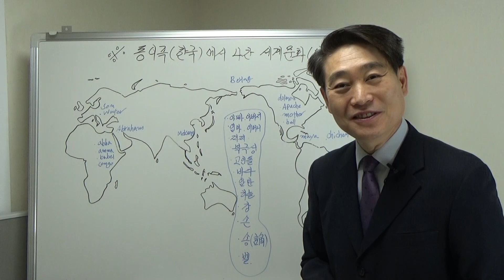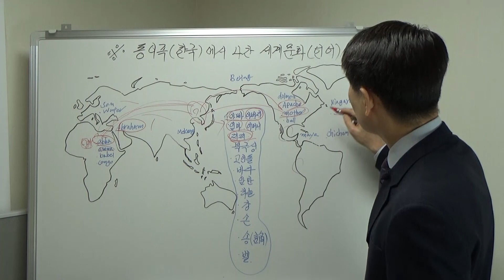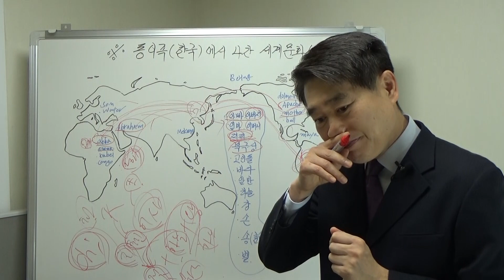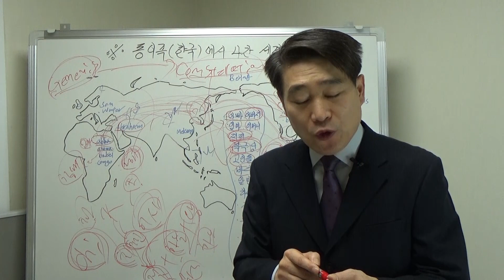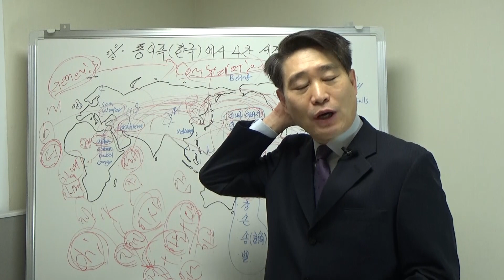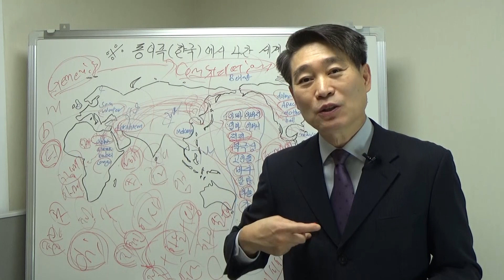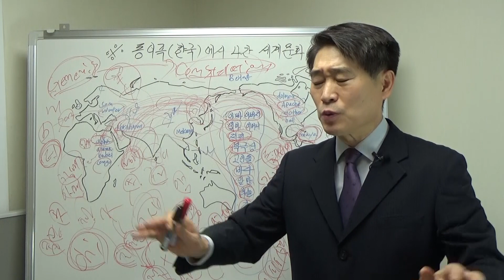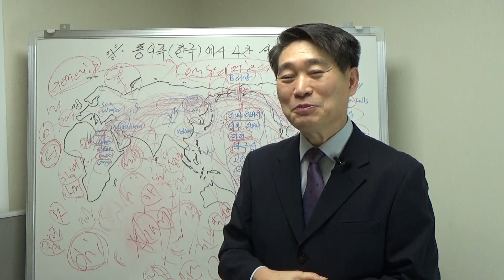동이족(한국)에서 나간 세계 언어와 문화!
한국(동이족)에서 나간 세계 언어와 문화를 함께 검토하면서 행복지수와 자긍심을 높여가는 시간입니다.